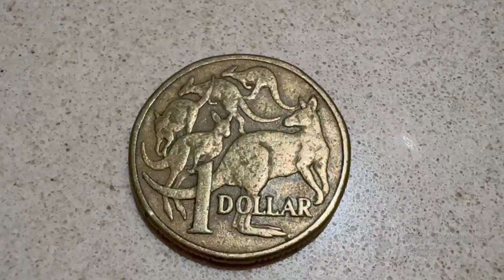1 Dollar Queen Elizabeth Il Australia 1985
1 Dollar Australia 2007.